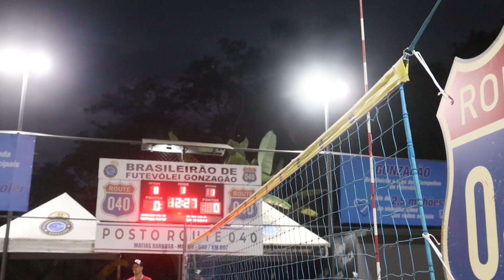Making of - Goiais Brasileirão de Futevôlei do Gonzagão 2023